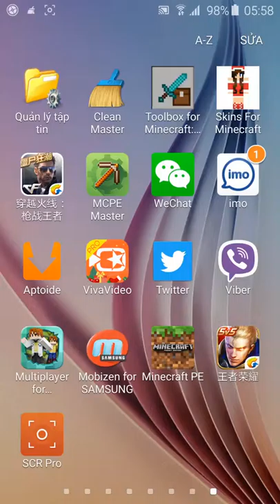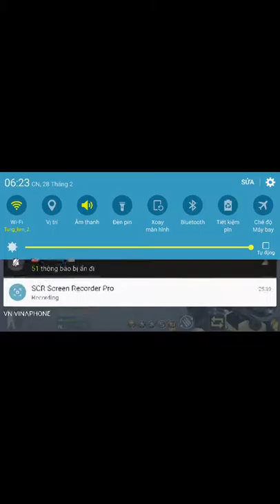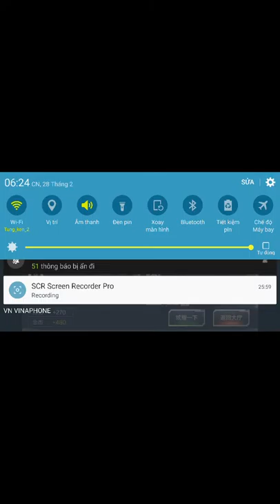cf tập 20